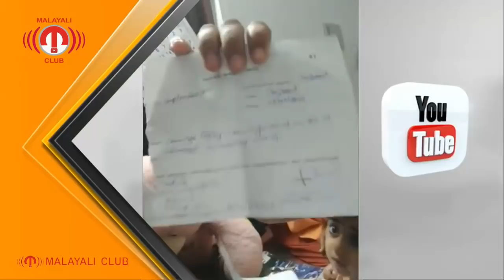വീടിനടുത്തുള്ള കടയിലെ സാമൂഹ്യവിരുദ്ധർക്കെതിരെ പ്രതികരിച്ച കുടുംബത്തിന്റെ ഇപ്പോഴത്തെ അവസ്ഥ